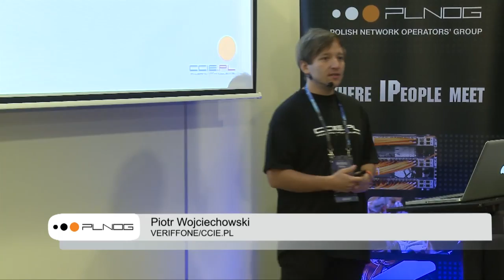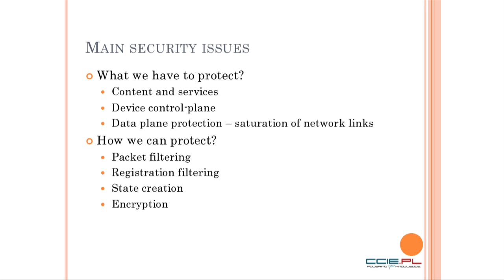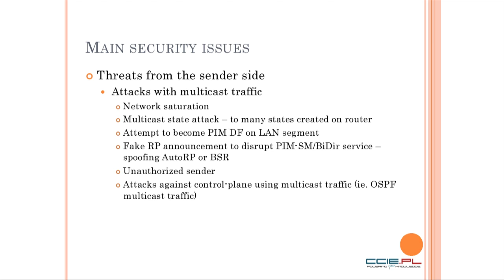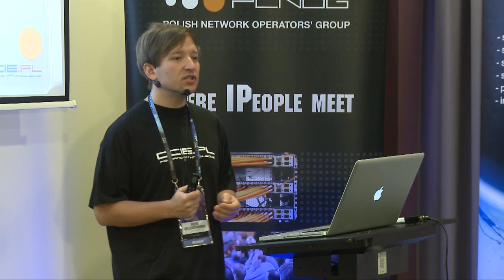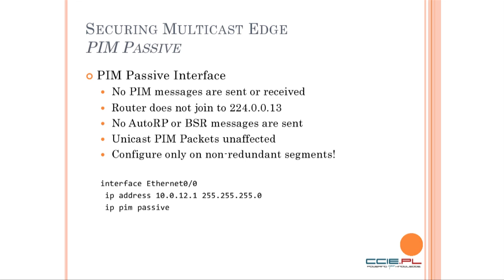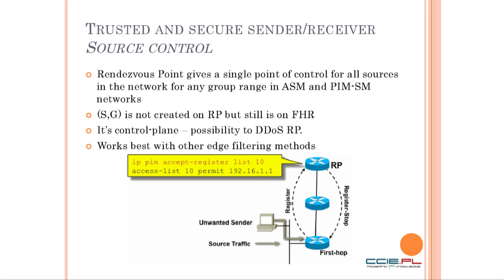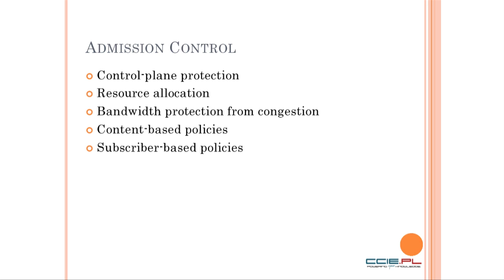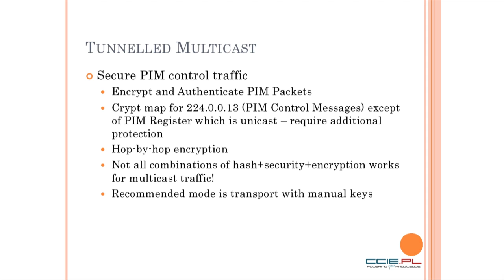PLNOG 9: "Przypadki z życia multicastów #2 -- Bezpieczeństwo sieci Multicast" Piotr Wojciechowski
Chcielibyśmy serdecznie podziękować wszystkim za udział w dziewiątej edycji Polish Network Operators' Group, która odbyła się 22-23 października 2012 w Hotelu Galaxy w Krakowie. Po raz kolejny konferencja cieszyła się ogromnym zainteresowaniem, na spotkaniu obecnych było ponad 600 osób! Gościliśmy inżynierów i administratorów sieci, osoby odpowiedzialne za infrastrukturę, monitoring, utrzymanie i wydajność sieci oraz tych, którzy decydują o wdrożeniu nowych rozwiązań sieciowych. Cztery ścieżki wykładów i paneli dyskusyjnych, wraz z mnóstwem rozmów przeprowadzonych w kuluarach zagwarantowało nam kolejny sukces, z którego jesteśmy niezmiernie dumni. Tematami przewodnimi konferencji były IPv6 oraz Cloud. Mamy nadzieję, że konferencja spełniła Państwa oczekiwania oraz mieliście Państwo szansę na wymianę doświadczeń, nawiązanie współpracy oraz poznanie nowych osób o podobnych zainteresowaniach.